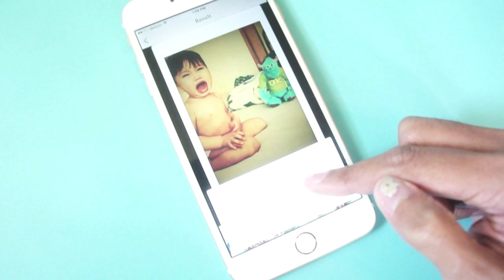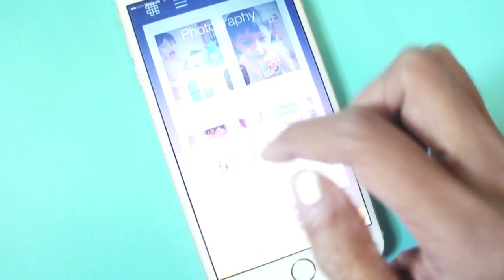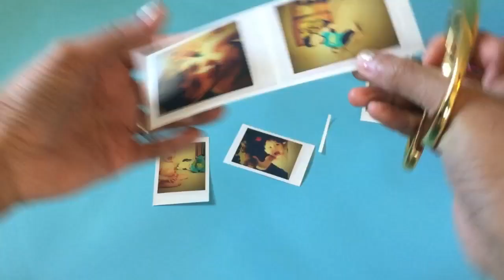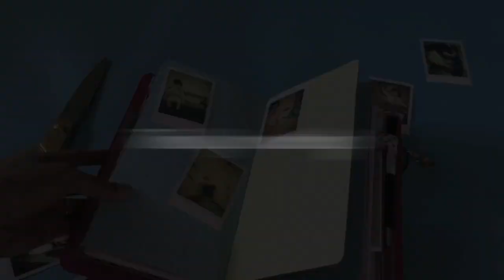DIY Instax/Polaroid Pictures on an iPhone + Journaling in a Midori Traveler's Notebook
I also have a tutorial for this on my blog here with links for the apps used in this video.

Tools needed:
4x6 photo paper
scissors
air print printer
iphone

Apps Used:
 Instants - Photo Edition App
& PicStitch App